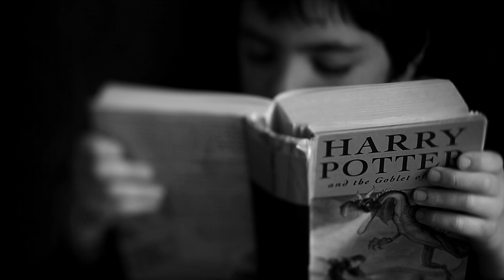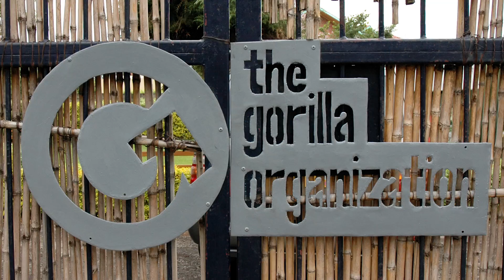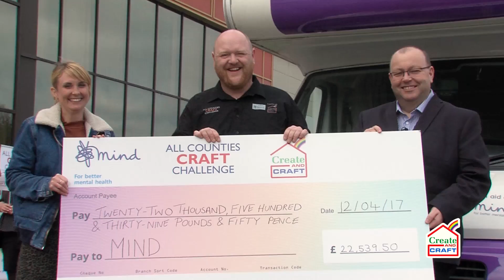Creative Fundraiser of the Year 2017